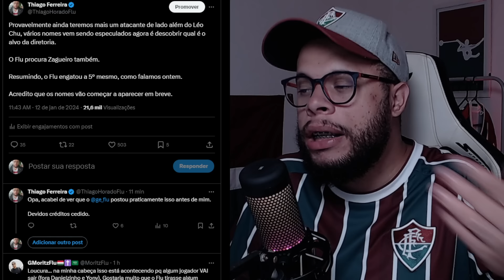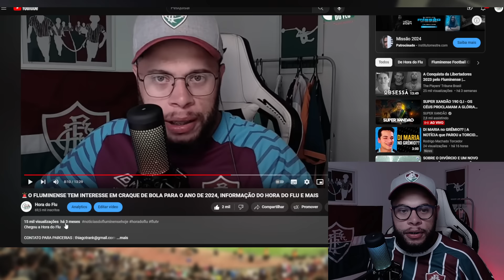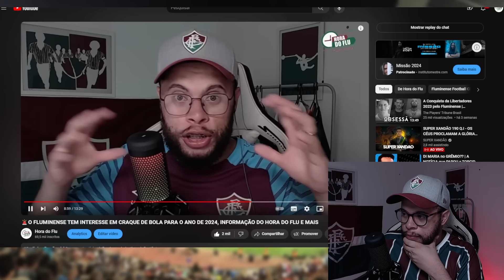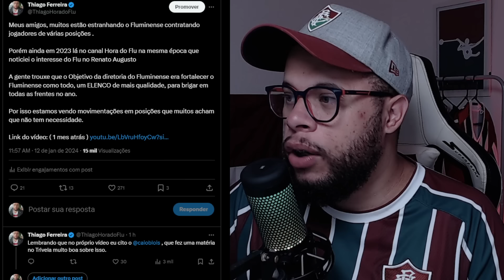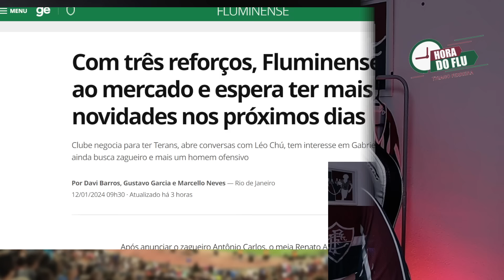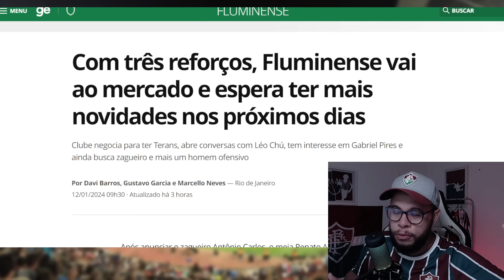🚨O FLUMINENSE NÃO PARA,, ALÉM DE TODOS OS NOMES VEM MAIS POR AI, VEJA NESTE VÍDEO!